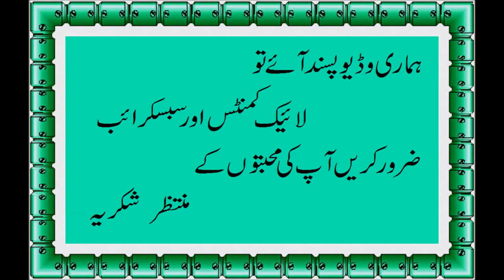Fruit Custard Recipe - How to Make Tasty Fruit Custard By Fast Recipe